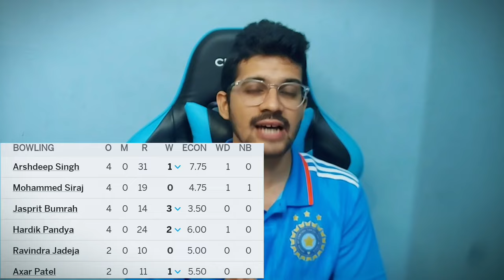Bumrah, Hardik ने Bacha Liya 🇮🇳, Pakistan 120 भी Chase नहीं कर पाई 🤣! India vs Pakistan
Get ready for an unforgettable match review of the India vs Pakistan T20 World Cup 2024 match, where Jasprit Bumrah led from the front to secure a stunning victory for India. In this video, we bring you the highlights of the match, focusing on Bumrah's incredible bowling performance that left Pakistan reeling.

From his trademark celebration to his unwavering discipline and composure, we'll show you how Bumrah dominated the Pakistani batting lineup, taking crucial wickets and restricting runs. We'll also analyze the key moments of the match, including Rishabh Pant's unconventional bravado and the impact of Hardik Pandya and Axar Patel on the game.

Don't miss this thrilling match review, where Bumrah's historical feat will be remembered for years to come. Watch now and relive the excitement of India's victory over Pakistan in the T20 World Cup 2024!